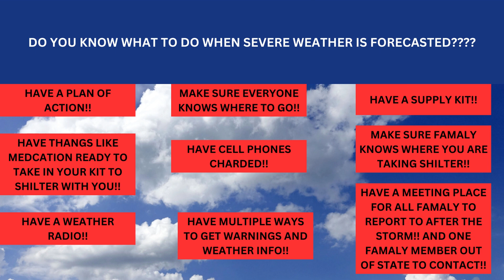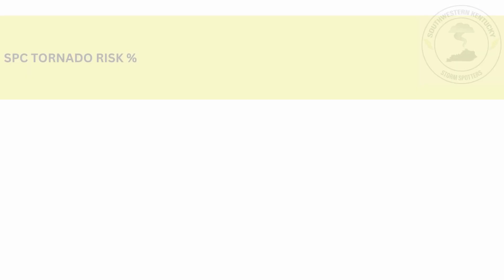FORM SWKSS THIS IS A SEVERE WEATHER UPDATE 5/8/2023 2!!!